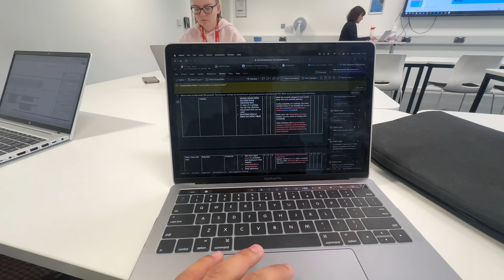LATE FOR CLASS // I HATE BUS 😪 // Day -2